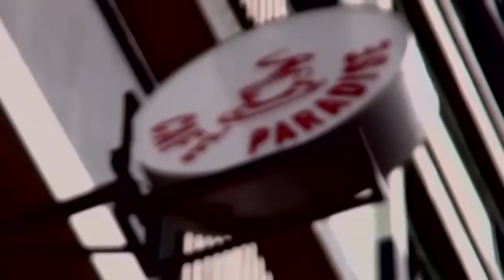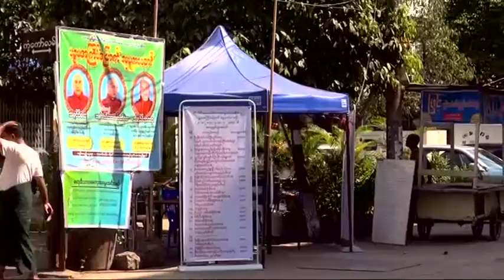DVB Debate:When does sound become noise? (Part B)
"ကၽြႏ္ုပ္တို႔ပတ္၀န္းက်င္မွာ ေန႔စဥ္ၾကားေနရတဲ့ အသံေတြဟာ ဘယ္အခ်ိန္မွာ
ဆူညံသံအဆင့္ကို ေရာက္ရွိလာလဲ" ဆိုသည့္ေခါင္းစဥ္ျဖင့္ ၁၂.၄.၂၀၁၄
ရက္ေန႔တြင္ ဒီဗီဘီ ရုပ္သံသတင္းဌာနမွ ထုတ္လႊင့္ျပသသြားမည့္ ဒီဗီဘီ
ဒီဘိတ္ (ဒုတိယပိုင္း)။